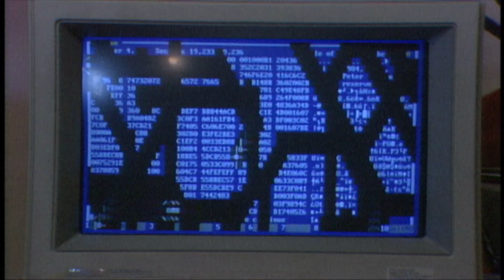Gringo: The Dangerous Life of John McAfee - Official trailer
Documentary about the bizarre and scandalous life of tech millionaire John McAfee - famed inventor of anti-virus software - who goes off the grid to live in Belize, building a compound and harem, becoming a drug lord and developing an armed security force to guard himself against the police until he is a suspect in his neighbor's murder and must make a great escape.